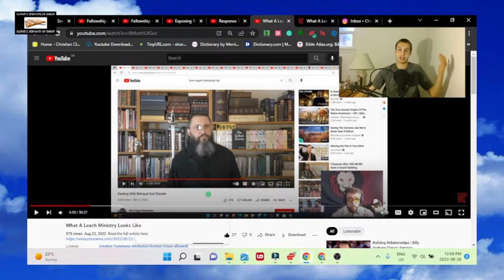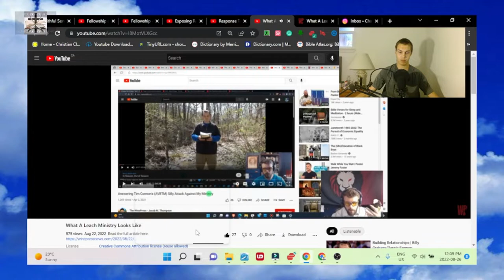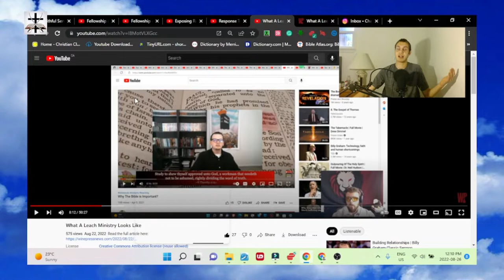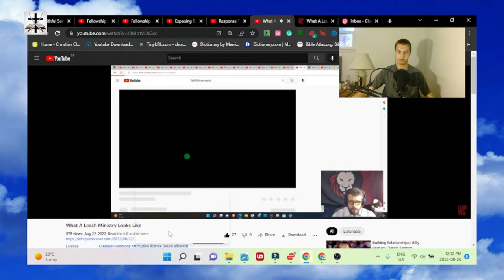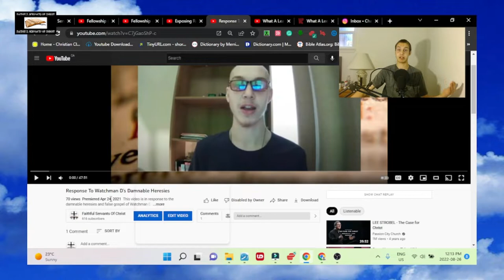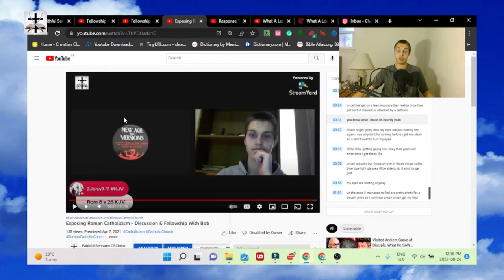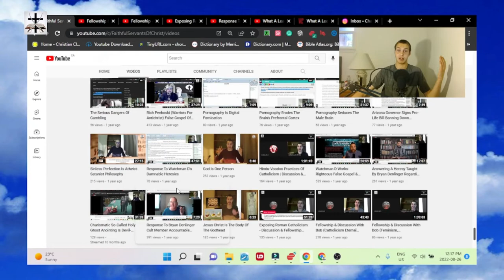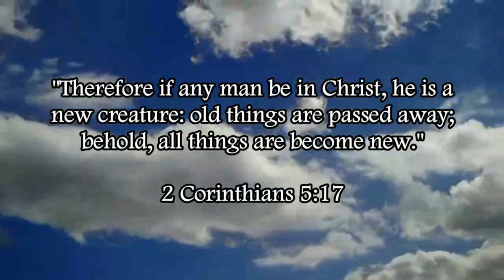Response To Jacob Thompson (JT Does) Lies & Nitpick Style False Accusations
Response to the lies and nitpicking-style false accusations of the prideful arrogant little punk novice Jacob Thompson.

Proverbs 14:5 (KJV) - "A faithful witness will not lie: but a false witness will utter lies."

Proverbs 14:25 (KJV) - "A true witness delivereth souls: but a deceitful witness speaketh lies."